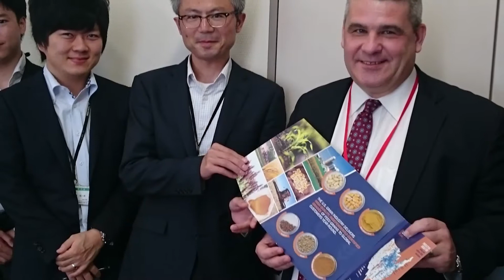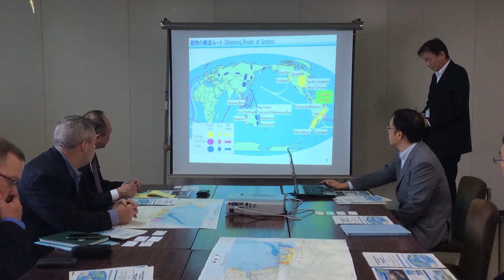U.S. Corn Producer's Mission To South Korea and Japan